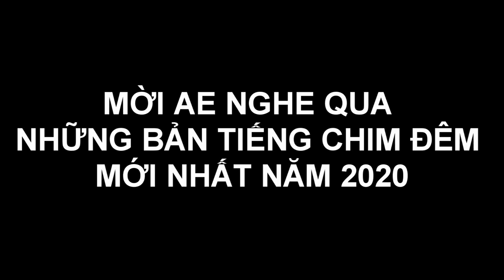Trọn Bộ Tiếng Bẫy Chim Di Cư Tháng 3 / 2020 ( trích ré , mắt đỏ , chằng nghịch , le le , nhát hoa )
Tiếng Chim Mắt Đỏ , Chim Ốc Cao , TÍ NỈ Bản Mới Chuẩn Ăn Chim Nhất 2020
Tiếng Trích Ré , Quốc Biển , Quốc Móc Bản Tiếng Mới Nhất 2020
Tiếng Quốc Hoa , Rẽ Hoa , Chằng Nghịch , Gà nước vằn Bản Tiếng Mới Nhất 2020
Tiếng Chim Le Le Nâu Bản Đánh Lưới Thành Công Nhất 2020
Tiếng Nhát Hoa , Chim Cà Cuốc - ( Rẽ Hoa ) Tiếng Chuẩn Víp Tháng 3 / 2020